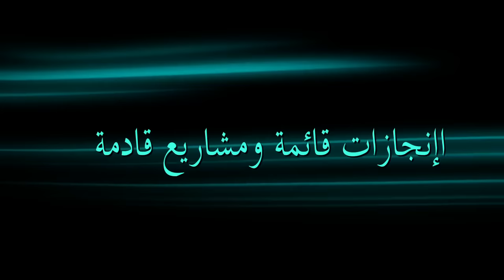من الميدان .بعض الانجازات بحي ميطر بوسعادة .